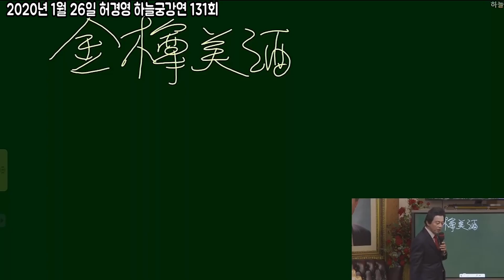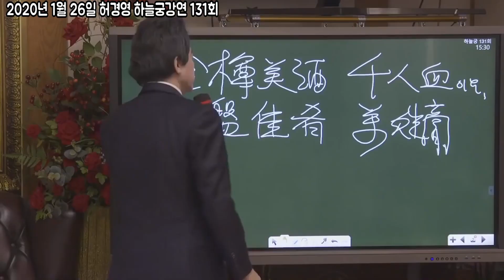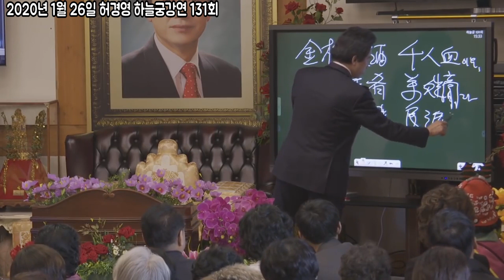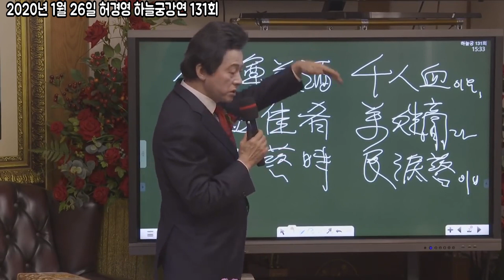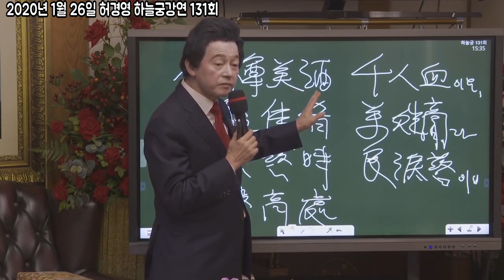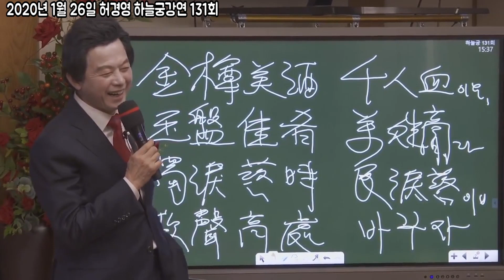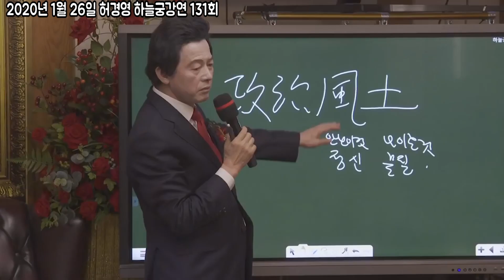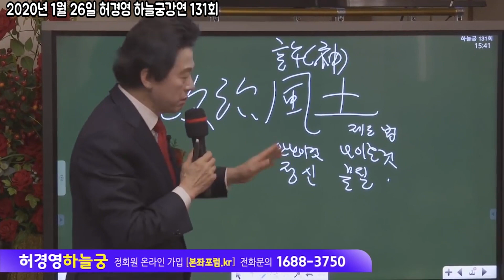허경영과 함께 쥐떼소굴로 들어가 쥐떼를 모조리 소탕하자!